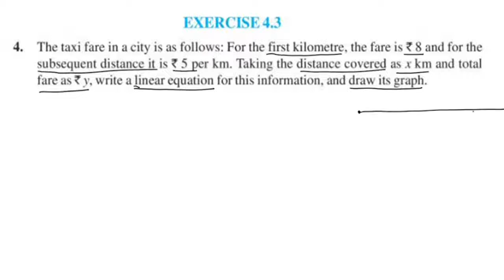Q.no. 4 Exercise 4.3 CBSE Class 9 Maths Chapter 4 Linear Equations In Two Variables In Malayalam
linearequationsintwovariables class9
Topics
1) cbse maths class 9
2) cbse maths class 9 chapter 4
3)cbse classes by grace jose
4) ncert maths solutions
5) linear equations in two variables class 9 maths
6) class9 chapter 4 maths
7)  class 9 maths  chapter 4 exercise 4.3 Q.no. 4
8) class 9 linear equations in two variables  in malayalam